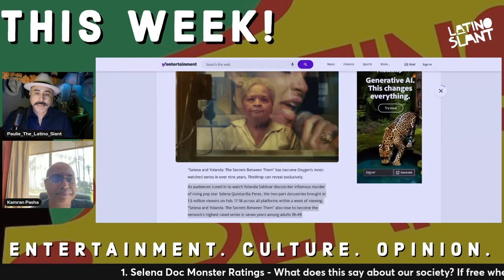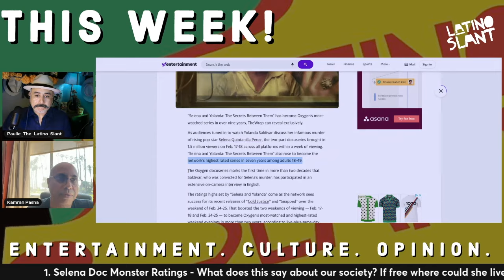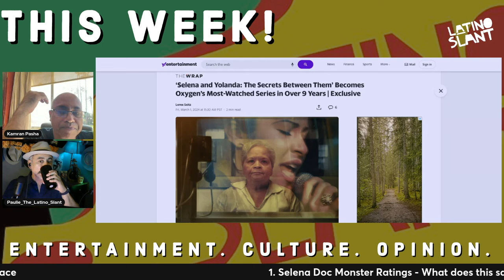Selena Ratings save True Crime Network with Kamran Pasha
​SUBBED?